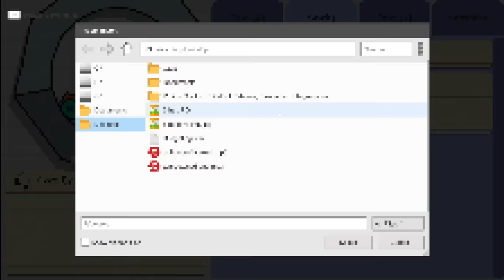We Create Our Own Weird Squishy Cars and Smash Them in JellyCar Worlds!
Welcome back to JellyCar Worlds with Ctop and SimplyChris! It's a Car, made of Jelly! Squishy Physics, Tactile, Silly & Imaginative Driving/Platforming